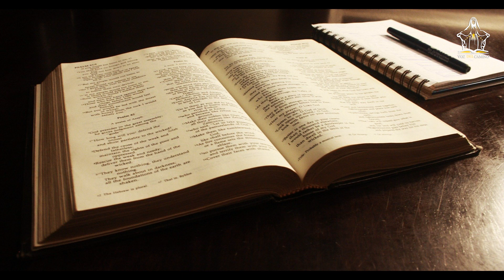Sin la Iglesia será difícil alcanzar la eternidad - Reflexión Evangelio 29/01/22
La Iglesia fue fundada por Jesús con un solo fin: que los hombres y mujeres seamos salvados y lleguemos al conocimiento de la verdad. Esta es la razón por la cual Jesús nos dejo también los sacramentos y todas sus enseñanzas contenidas en los evangelios.